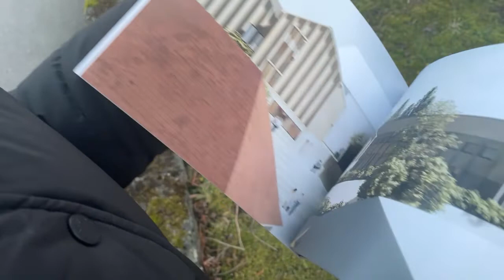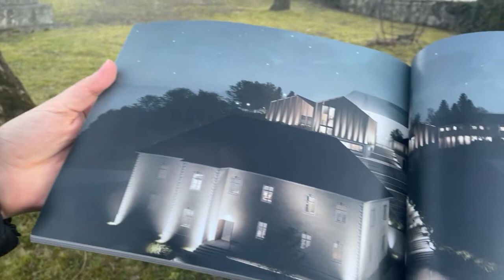Präsentation Diplomarbeit Miriam Eibensteiner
In diesem Video bringt Ihnen Frau Eibensteiner ihre Diplomarbeit anschaulich dar.